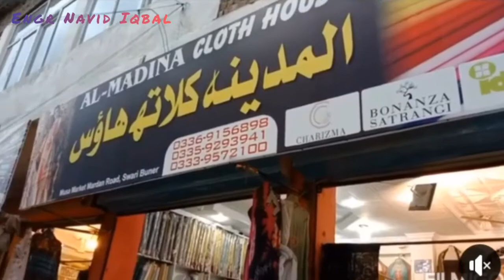PTI Song | Fakhr-e-Buner Fakhar Jehan | MPA Fakhar Jehan Bacha | Engr Navid Iqbal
Title: Fakhr-e-Buner Fakhar Jehan.
Lyrics: Ilyas Madhoosh.
Dedicated to: Syed Fakher Jehan Bacha.